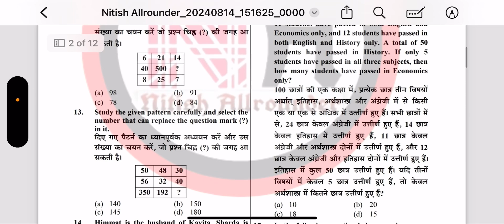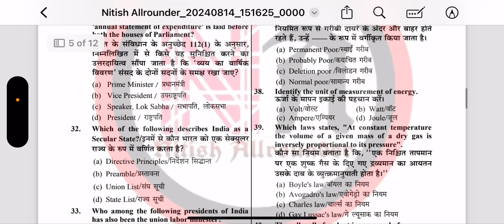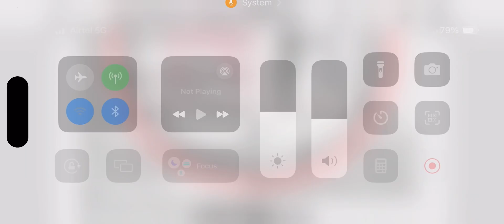BSF JE PAPER -1 , SET -8 Model Paper Reasoning and Gk /GS With Solutions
About Nitish Allrounder :-

Here you will find General knowledge, Current Affairs, Science and Technology, History, Polity, Geography, Economics, Physics, Chemistry, Biology, Computer, Indian Map, World Map, Social education video.

Best channel for your competitive exam.

High school and intermediate exam preparation

Thanku